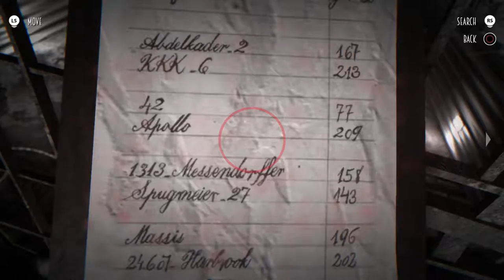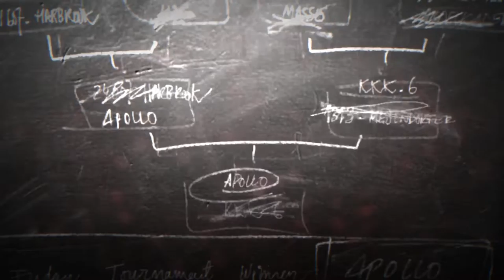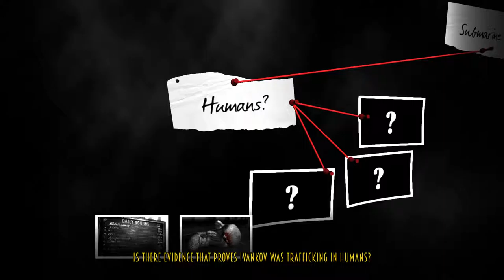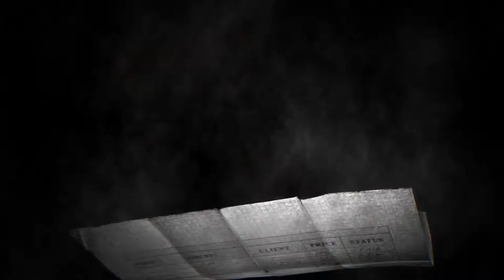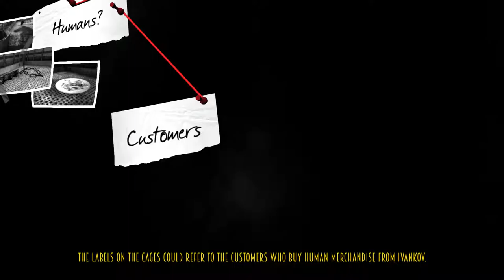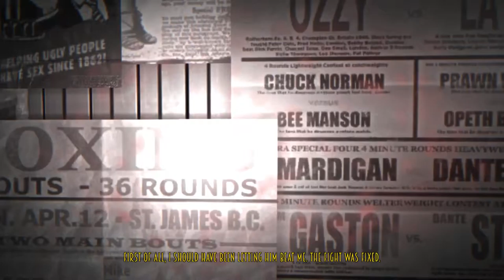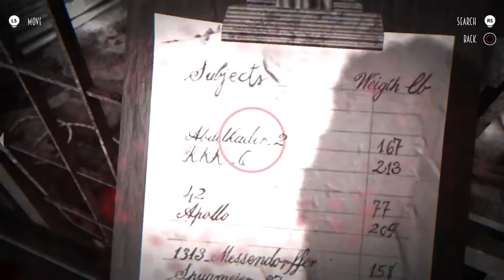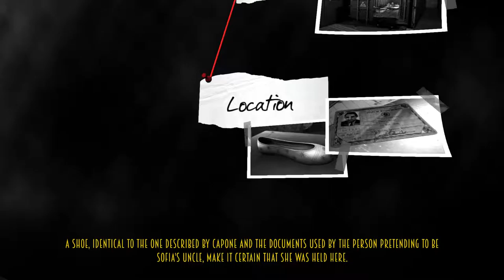Blues and Bullets - [5] BOXCAR CHILDREN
Ness and Elliot are in the storage area, hoping to find clues on if Sophia was held here.

Blues and Bullets is created by A Crowd of Monsters.